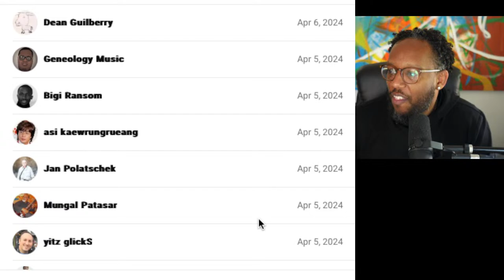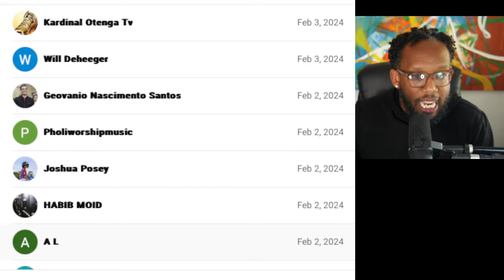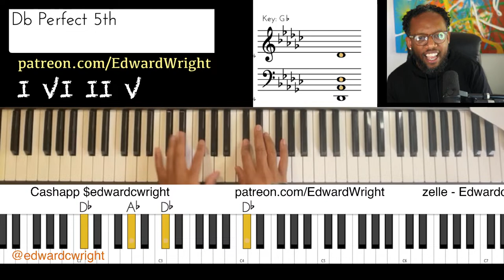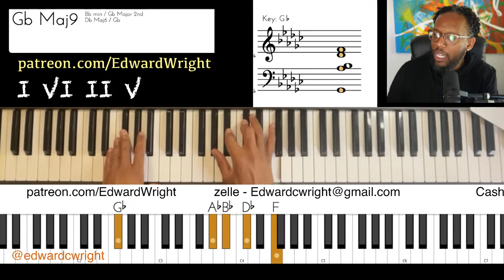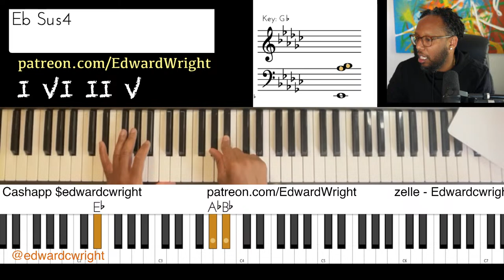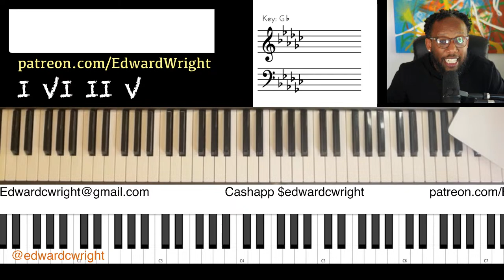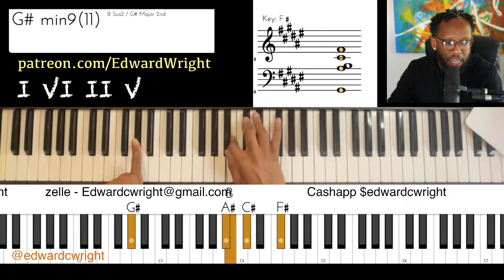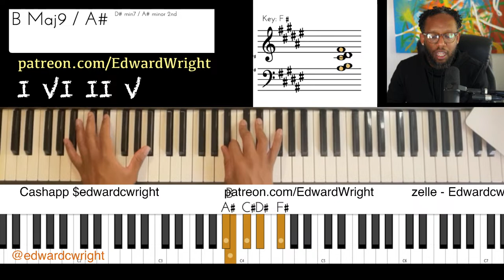Music Session | Time in Gb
Hey People!